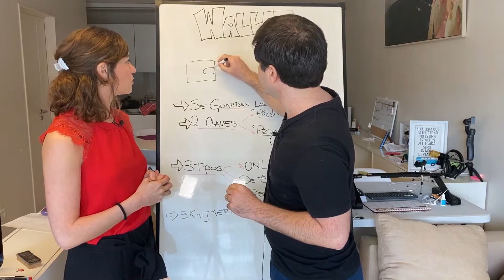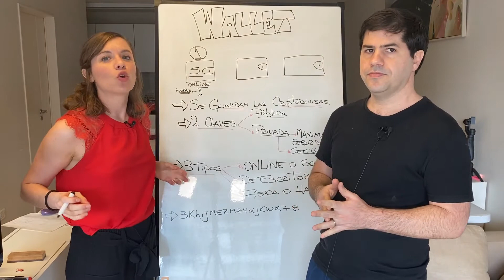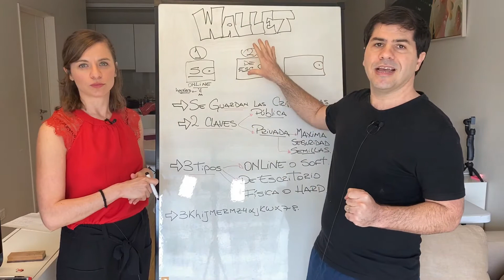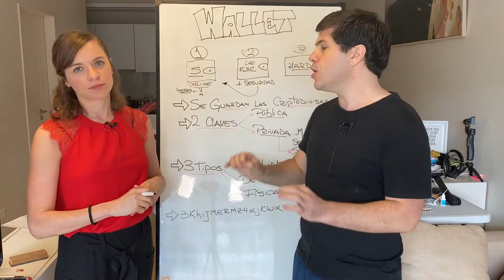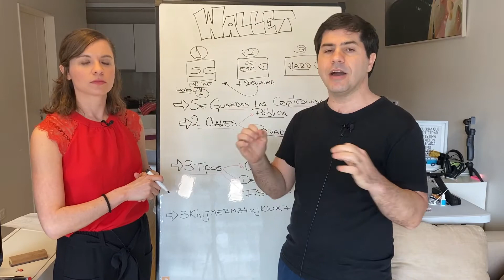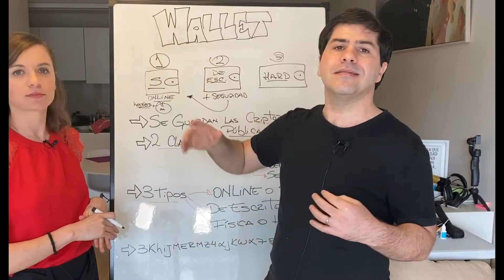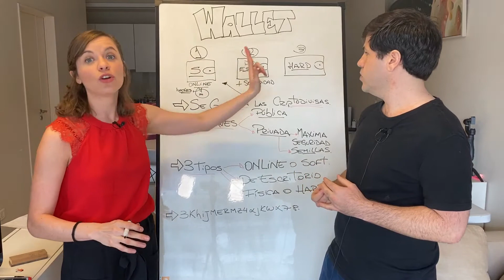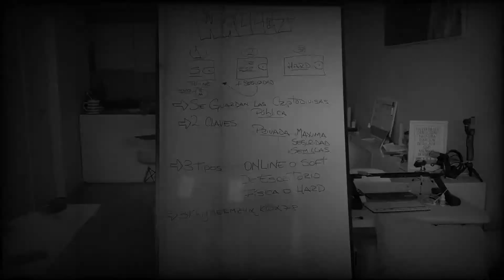▶️ Qué es un WALLET O BILLETERA de Criptomonedas?🤔 Diccionario CRYPTO ✅[Explicado FACIL👌🏼]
Bienvenidos a un nuevo video del DICCIONARIO CRYPTO!

En este video hablamos sobre qué es un Wallet de Criptomonedas. Es muy importante comenzar a entender estos conceptos, ya que para poder manejarlos, tenemos que entender primero QUE ES.

El mundo de los criptoactivos o las criptomonedas es un mundo fascinante.
Es una tendencia que ha venido para quedarse y esta cambiando la forma en que manejamos el dinero.

En este video les explicamos no solamente qupe es un wallet o cartera o billetera de criptomonedas, sino que les mostramos los diferentes tipos que hay hoy en el mercado, para que ustedes elijan cuál es mejor para ustedes.

📲Los invitamos a suscribirse a nuestro canal de FINANZAS GLOBALES,  para que puedan aprender a manejar su dinero SIN FRONTERAS y puedan hacer uso de sus ingresos de forma segura y confiable, en esta nueva era.

✖︎ TE QUEDO ALGUNA DUDA O TE GUSTARÍA SABER MAS SOBRE FINANZAS GLOBALES, déjanos un comentario o unite a nuestra comunidad de Facebook y Telegram!